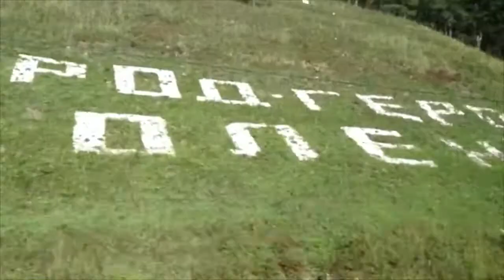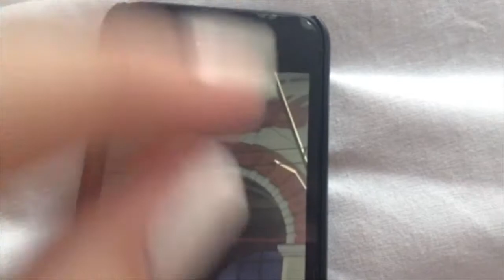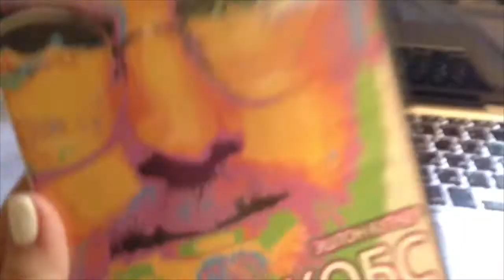ДорожныйVlog: Беларусия, Польша, Чехия.